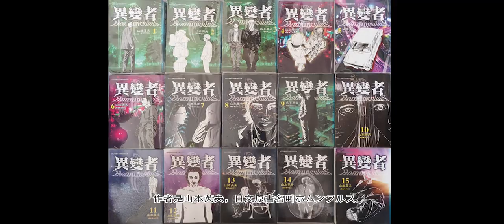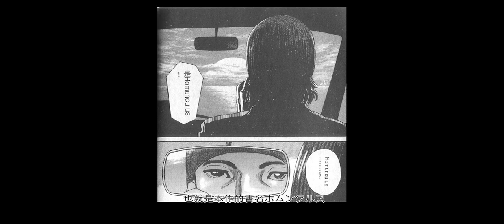[漫狂] 忘了電影來看原作吧《異變者》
於2021年映畫化的山本英夫名作《異變者》
電影被改編得差強人意，但原作漫畫卻是直刺人心的好作品
包圍著謎團進行的故事，和作畫呈現的驚悚氛圍引人入勝
更有對醜惡、膚淺人性的無情揭發
希望漫狂的介紹，能讓大家去找到這部漫畫
親身感受一下山本英夫的驚悚世界